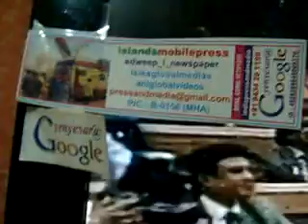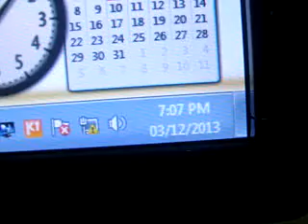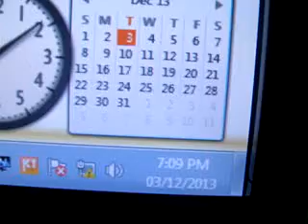J thankingDDnewSedweep i newspaperiNDiAislandsmobilepress